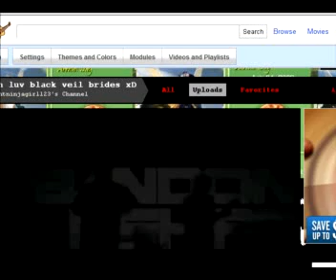the weird part o.o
yes i dislike pink and my sound is not working. -. -